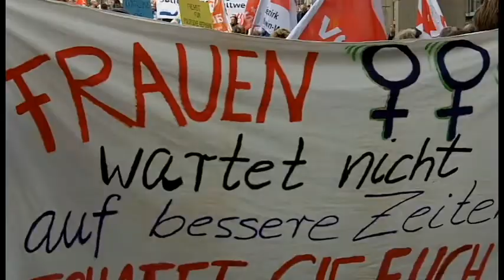UmFairTeilen Köln 29.09.2012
Ein Erfolg laut den Organisatoren oder laut TAZ eher ein netter Spaziergang? Obwohl gut organisiert, fehlte der letzte Pepp - auch wenn die Pappnasen, Klaus der Geiger und Hardy, Butzko und Schmickler u.a. ihr Bestes gaben. Und somit das Video sehenswert machen. Viel Spass ;-)